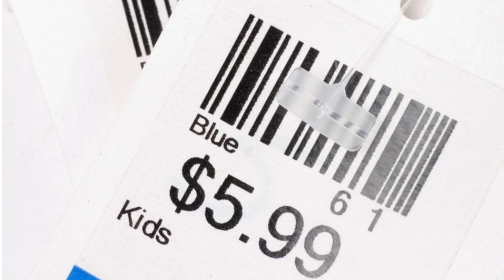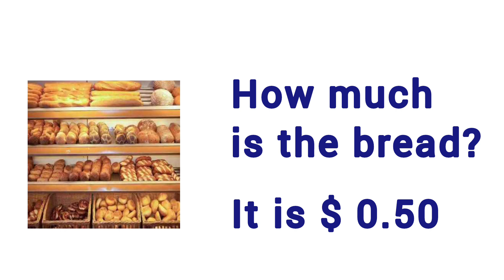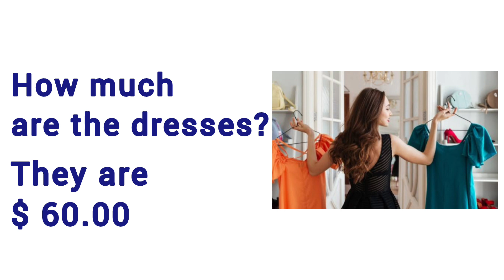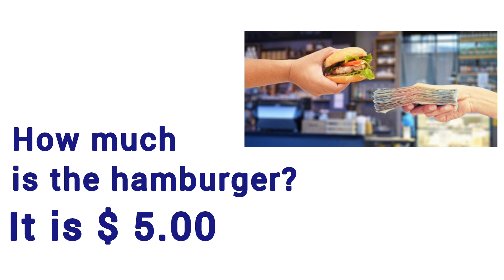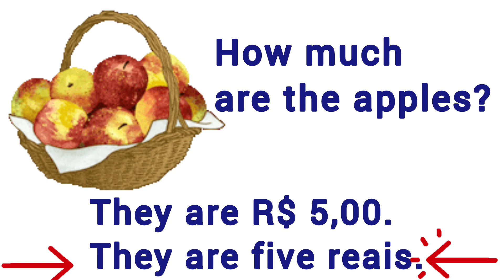Aula de Inglês - How much...? [prices] || Inglês iniciantes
Confira o uso de HOW MUCH em Inglês.

- Música Good Time 01. Músico: Xuxiao

Aproveite e participe do HOMEWORK TIME escrevendo as suas respostas em Inglês nos comentários.

Ótima oportunidade para assistir a PLAY sobre vocabulário e conversações.  Confira em "sugestões de vídeos".

Para  enriquecer o seu vocabulário,  siga o Instagram.

Facebook: english iniciantes para crianças, jovens e adultos

Aguardo os comentários.

Bye-bye!